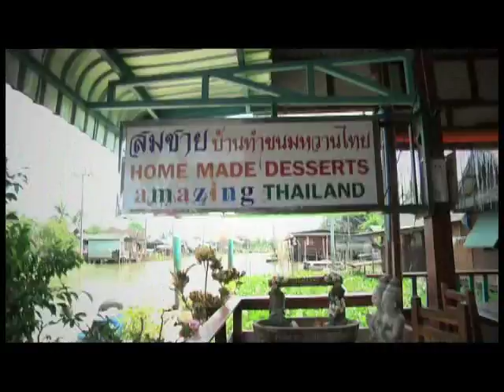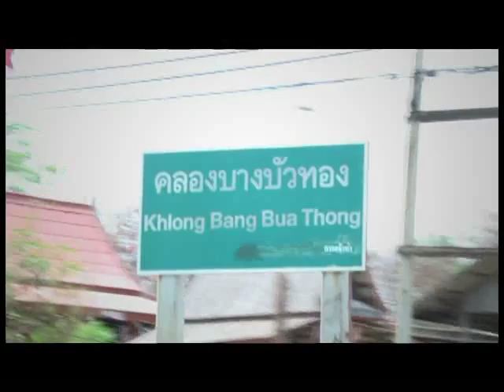กูรู คู่อร่อย B2 onair 23 3 55